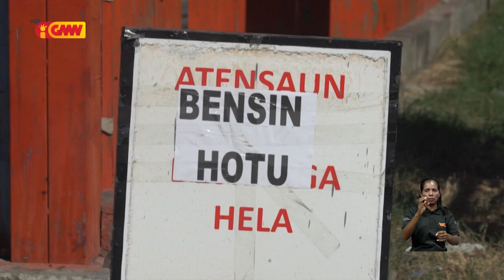Gazolina kontinua mamuk iha estasionamentu balun iha Kapitál Díli